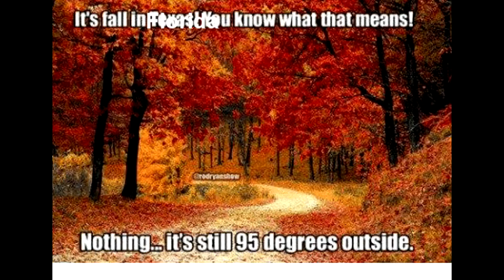lts fall in Florida, you know what that means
Nothing, because its too hot to wear anything in Florida.

Hi, its me Angelina. l decided to do this little skit. To complain to no body in particular (Florida weather) about not being able to wear any warm clothes in fall or winter. Honestly in Florida it hardly feels like fall or winter at times cause its always really
well l guess the Floridaweather heard my little rant and decided to give me some cooler days where l was able to wear sweaters and jackets for a few days. With all the halloween lights it literaly felt like Christmas for me.

l filmed this on a slightly windy day, but it was still warm out.

Your support means a lot to me, please support.
Comment anything specific you would like to see on this channel.